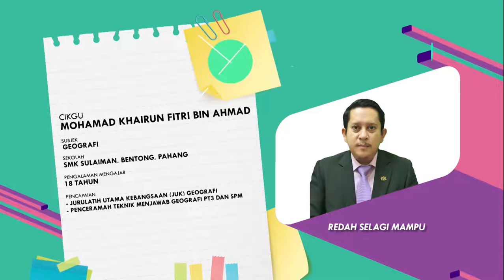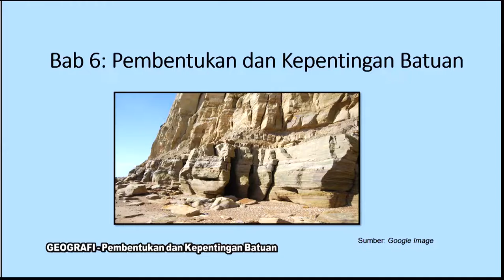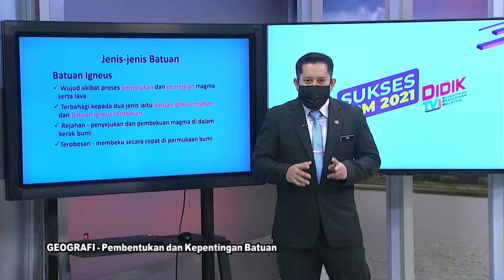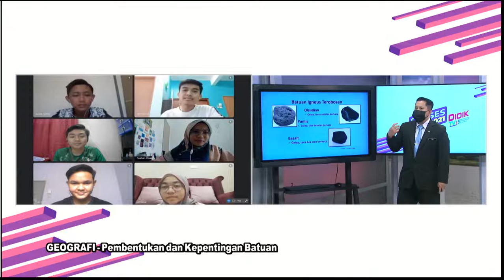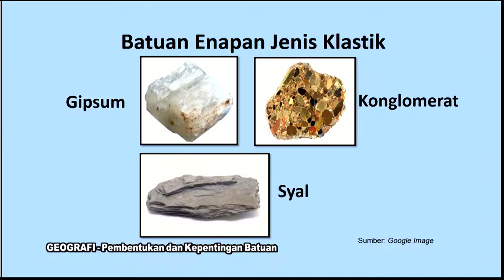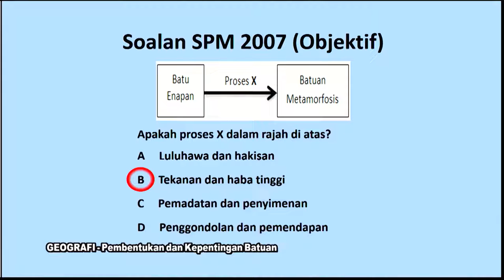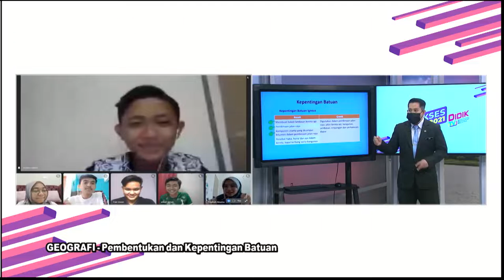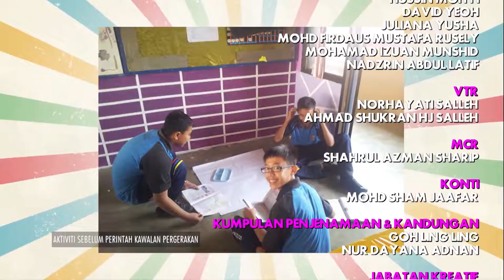DidikTV  Eps 319 RTS Spm 2021 Geografi Pembentukan Dan Kepentingan Batuan